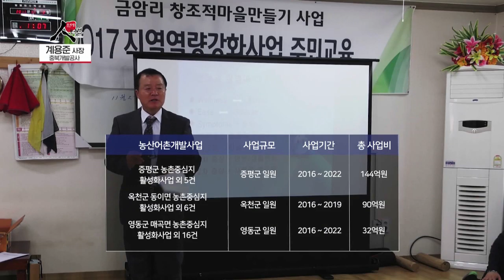지방 공기업 경영평가 1위! 충북의 균형 발전을 위한 곳 / 충북개발공사 사장 계용준 [프라임 인터뷰]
지난해 행정안전부가 주관하는
지방 공기업 경영평가에서 충북개발공사가
도시계발공사 부문 1위를 차지했는데요,

공사 설립 이후 최초로 최우수등급을 받은건
개방과 소통 그리고 열린 경영 덕분이라고 합니다.

오늘 프라임인터뷰에선 계용준 사장과
많은 이야기 나눠보도록 하겠습니다.

-프라임 인터뷰-
매주 일요일 오전 7시 30분
진행 : 김지윤